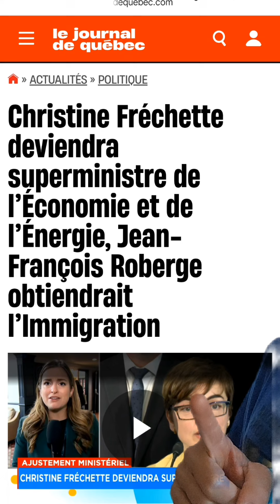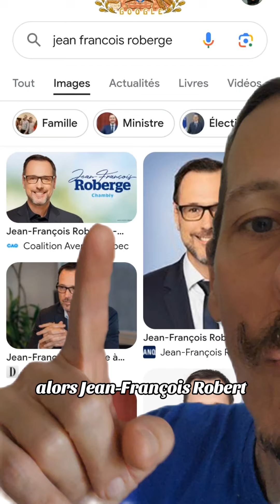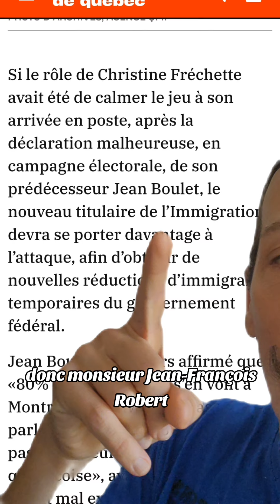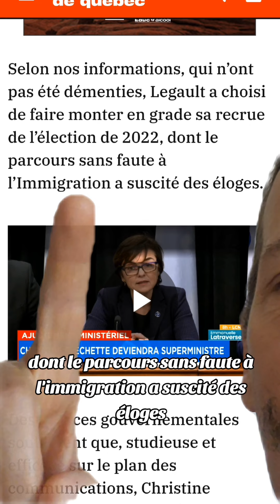Le MINISTRE de L'IMMIGRATION au QUÉBEC ⚜️ CHANGE ♻️‼️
Monsieur Jean-François Roberge devient officiellement le nouveau ministre de l'immigration au Québec ⚜️ !! 😔